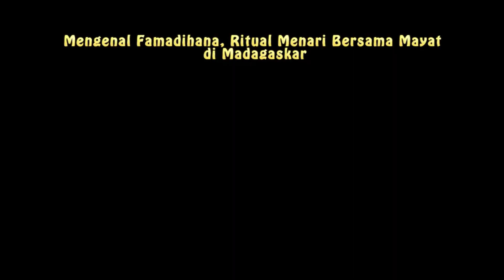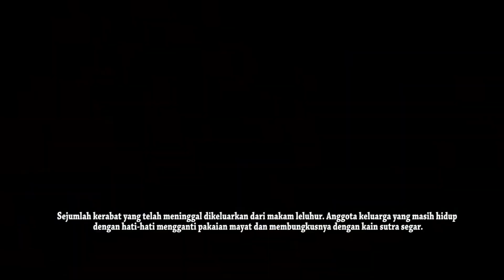Famadihana, Ritual Menari Bersama Mayat di Madagaskar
Suku Merina memiliki ritual unik nan sakral bernama Famidihana, atau 'pembalikan tulang' yang dilakukan oleh beberapa kelompok etnis di Madagaskar. Orang Malagasi percaya nenek moyang mereka berfungsi sebagai perantara antara manusia dan Tuhan serta memiliki kekuatan untuk campur tangan dalam peristiwa di bumi.
Dalam ritual ini, suku Merina menggali sisa-sisa leluhur mereka untuk perayaan sekaligus reuni keluarga. Ritual sakral ini terjadi setiap lima hingga tujuh tahun.